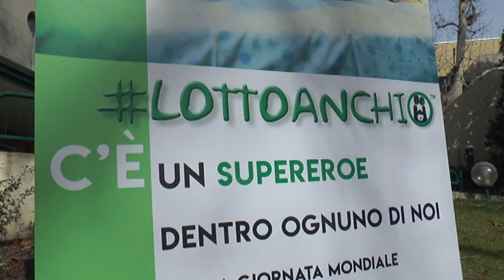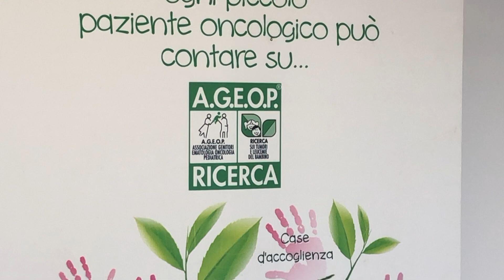Cinque anni di progetti per l'Oncoematologia pediatrica del Sant'Orsola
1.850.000 euro la ricerca e l'assistenza dell'oncoematologia pediatrica. Ben 17 progetti pensati per accompagnare i bambini e le loro famiglie in tutto il percorso di cura delle malattie oncologiche: dalla diagnosi fino al trapianto di cellule staminali, passando per laboratori di arte terapia, gruppi di auto mutuo aiuto e diverse modalita` di supporto psicologico. E` il contenuto del nuovo accordo quadro quinquennale tra l’Azienda Ospedaliero Universitaria di Bologna ed A.G.E.O.P.